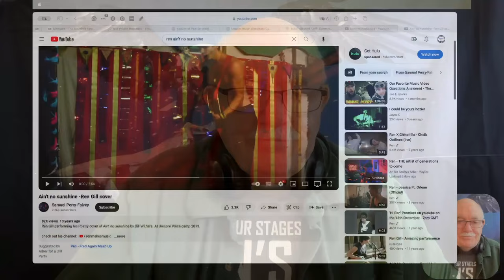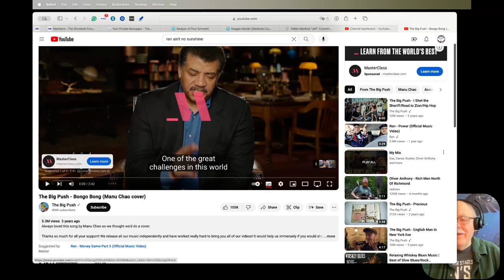Ren - Ain't No Sunshine - Requested reaction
@BLIND82 requested that I react to this one

I apologize for the setup in this video and the following ones. For some reason, the software I'm using "forgets" the settings I have, and I am forced to redo them. Inevitably, I screw up at least one setting, and then I have to completely remake the videos. In this case, the error is minor enough that I chose to leave it in place. So, you won't be able to see much of me while I'm reacting.

I hope you will forgive the error.